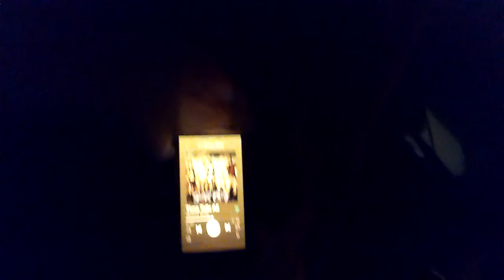RAW Mindswell Flower Factory: Touch Up take 1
Original luminescent sculptures made entirely out of paint: three dimensional paintings by Seth Derek Aronson...